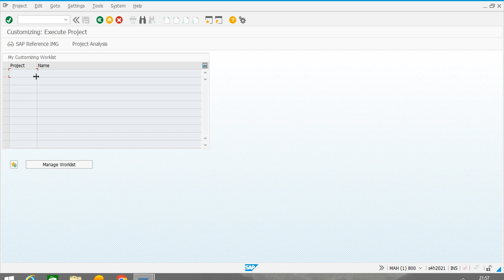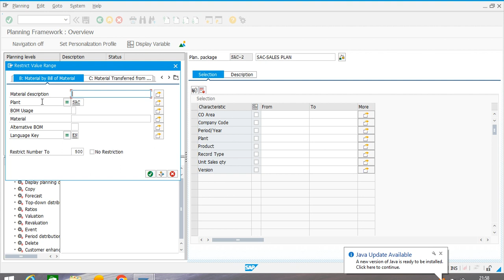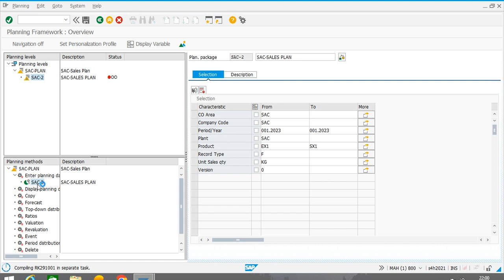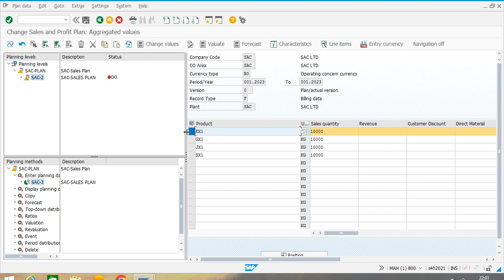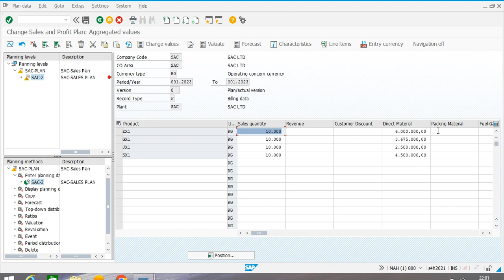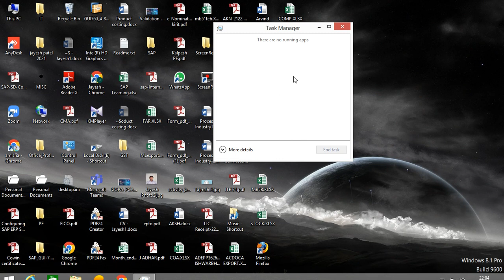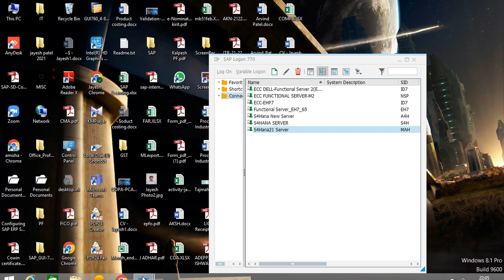SAP COPA Configuration Part-5 -COPAPlanning , KEPM